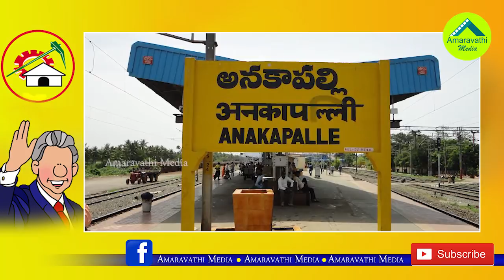విశాఖపట్నం టీడీపీలో గోతులు తవ్వుకుంటున్న నేతలు..!| Internal War in Visakhapatnam District TDP..!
Internal War in Visakhapatnam District TDP..!
Group Clashes in Visakhapatnam TDP Become head ache to CM Chandrababu Naidu. Watch this video to know more.